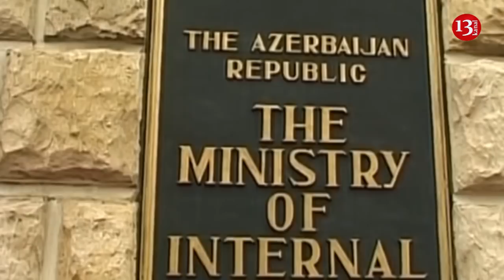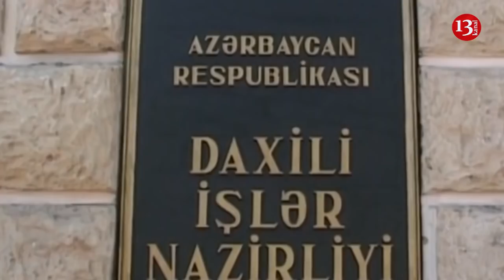"Kazbekə şey basım" oxuyanı narkotiklə tutdular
Son günlər sosial şəbəkələrdə və bəzi internet saytlarında bir nəfərin narkotikdən istifadənin açıq təbliğinə həsr etdiyi musiqili meyxanasının videogörüntüsü yayılıb.

Qaynarinfo-nun xəbərinə görə, bununla bağlı Daxili İşlər Nazirliyi (DİN) Mətbuat Xidmətinin yaydığı açıqlamada bildirilib ki, məsələ ictimai rezonans doğurub və cəmiyyətin müxtəlif təbəqələrinin haqlı olaraq böyük narazılığına və etirazına səbəb olub.

DİN rəhbərliyinin tapşırığına əsasən bununla əlaqədar müvafiq tədbirlər həyata keçirilmişdir. Nəticədə dediyi meyxana ilə narkotiki təbliğ edənin Sumqayıt şəhər sakini "Vüqar Səda” ləqəbli Vüqar Abdullayev olması müəyyən edilib və o, Sumqayıt Şəhər Polis İdarəsinin (ŞPİ) əməkdaşları tərəfindən saxlanılıb. Onun üzərində aparılmış şəxsi axtarış zamanı "Belamurkanal” papirosuna doldurulub və istifadə edilməsi üçün hazırlanmış marixuana aşkar edilmişdir. Müəyyən olunub ki, V.Abdullayev narkotik istifadəçisidir. İlkin dindirmə zamanı o həmin videonun bir neçə il əvvəl çəkildiyini, bu hərəkətlərinə görə peşman olduğunu və bir daha belə hallara yol verməyəcəyini bildirib.

Faktla əlaqədar toplanmış materiallar hüquqi qiymət verilməsi üçün şəhər məhkəməsinə göndəriləcək.